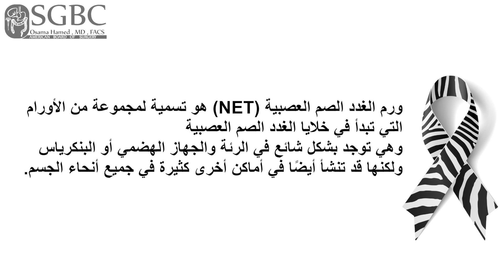NET Cancer Day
اليوم ١٠-١١ هو اليوم العالمي للتوعية بأورام الغدد الصمّ العصبية NET للمساعدة في رفع مستوى الوعي حول هذا السرطان الذي يساء تشخيصه. من أجل وصول أكبر لرعاية وعلاج جميع المرضى ساهم في نشر الوعي..
NETCancerDay A day designed to raise awareness about NeuroendocrineTumor around the world.
Help us raise awareness and spread the word..